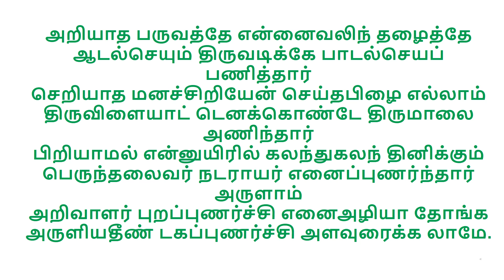செறியாத மனச்சிறியேன் செய்த பிழை எல்லாம்திருவிளையாட் டெனக் கொண்டே திருமாலை அணிந்தார்-இராமலிங்கஸ்வாமி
அனுபவ மாலை பாமலர் 100
ஆறாம் திருமுறை
அறியாத பருவத்தே என்னைவலிந் தழைத்தேஆடல்செயும் திருவடிக்கே பாடல்செயப் பணித்தார்செறியாத மனச்சிறியேன் செய்தபிழை எல்லாம்திருவிளையாட் டெனக்கொண்டே திருமாலை அணிந்தார்பிறியாமல் என்னுயிரில் கலந்துகலந் தினிக்கும்பெருந்தலைவர் நடராயர் எனைப்புணர்ந்தார் அருளாம்அறிவாளர் புறப்புணர்ச்சி எனைஅழியா தோங்கஅருளியதீண் டகப்புணர்ச்சி அளவுரைக்க லாமே.